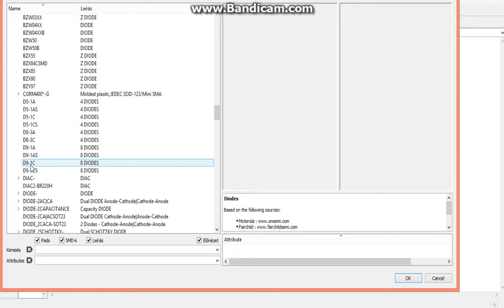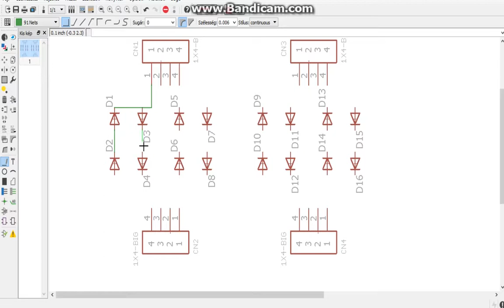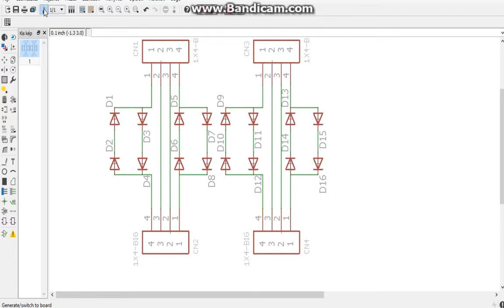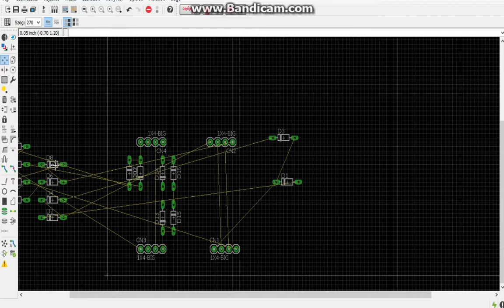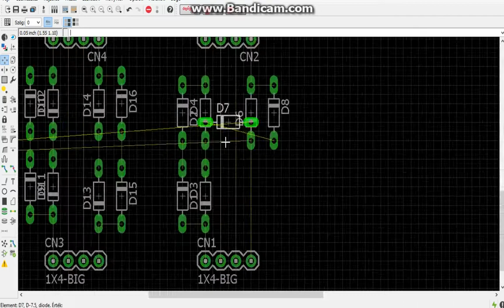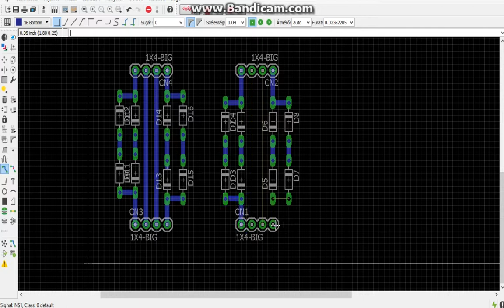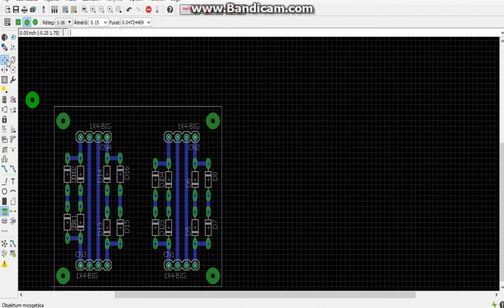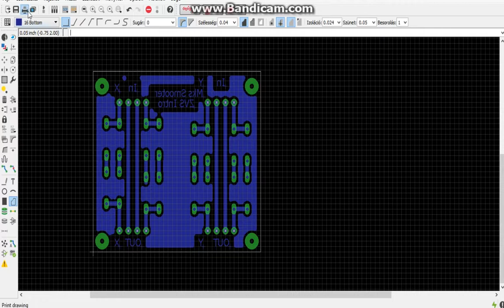Mks Tl-smooter - Planning PCB with Eagle (3D printer quality upgrade)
Hi quys, today I will show you how can you make a cheap 3D printer uprade. You will need, 16 pieces of 1N5404 Diode, and a small PCB, and 4 pieces of 4-pin connector.  You can do this, from $3. This is the cheapest, and easiest way to make your own 3D printer better.